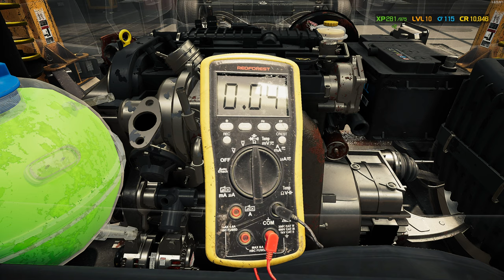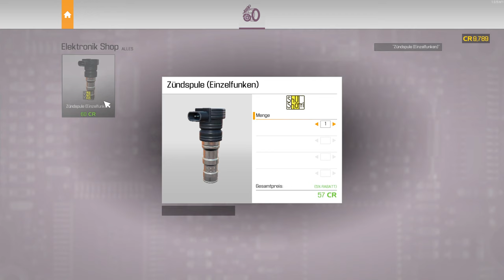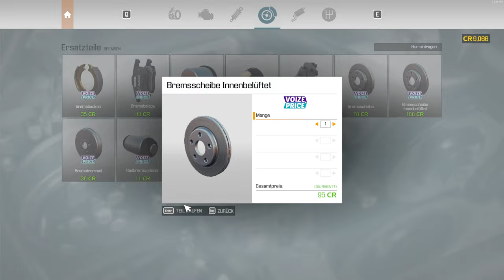Car Mechanic Simulator 2021 - Geld verdienen - Let's Play 12 [de/ger]